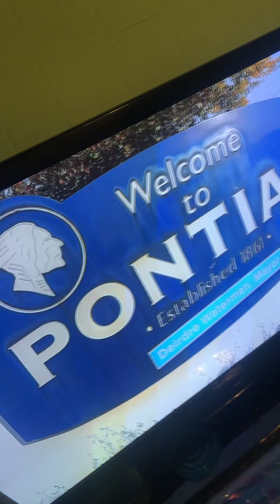Talkhishit reaction video and review on Opp pack prettyboyfredo DDG D!$$